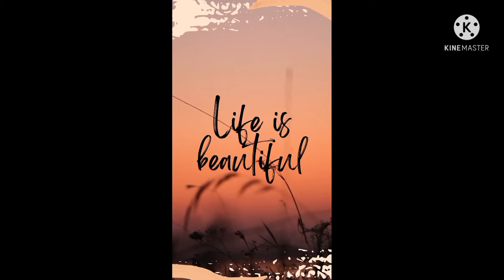macrame mirror design || macramemirror || diy macrame mirror